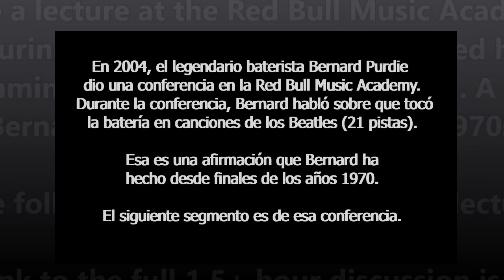Bernard Purdie baterista legendario: "Yo toqué en 21 canciones de los Beatles"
Bernard Purdie grabó con James Brown, Aretha Franklin, Jimmy Smith, Galt MacDermot, Pucho y Mongo Santamaría además de arreglar 21 canciones de los Beatles.